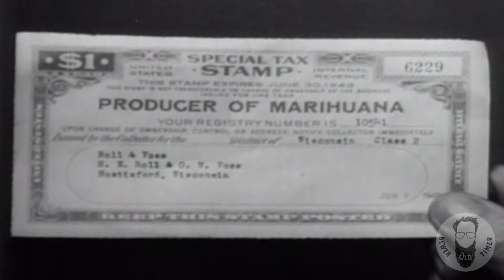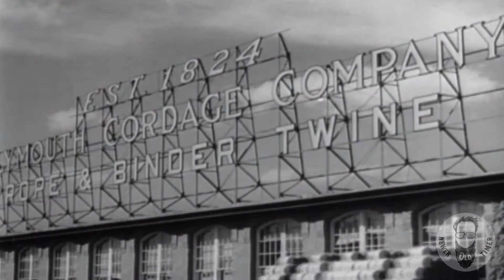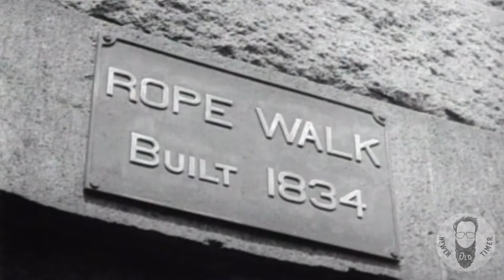HEMP FOR VICTORY - 1943 US GOVERNMENT EDUCATIONAL FILM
This US Government propaganda film was made during WWII to help propagate (pun intended) the US hemp industry. It was aimed at farmers at a time when the US Military was facing a shortage of hemp and demonstrates how hemp is grown and processed into rope and other products.
There was actually a federal mandate requiring all US farmers to view this film during WWII.